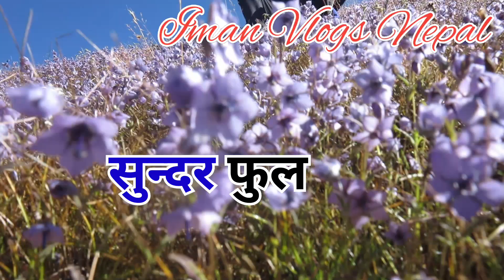यात्रा रुकुम पुर्वको | फागुने देउराली | Travel to East Rukum | Fagune Deurali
Namaste and welcome to my channel Iman Vlogs Nepal this video is my trip vlog you can see beautiful places and beautiful mountains enjoy us and please subscribe my channel thank you love you all.💕💕💕💕💕💕💕💕